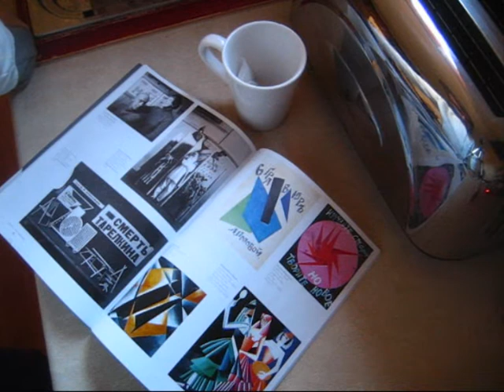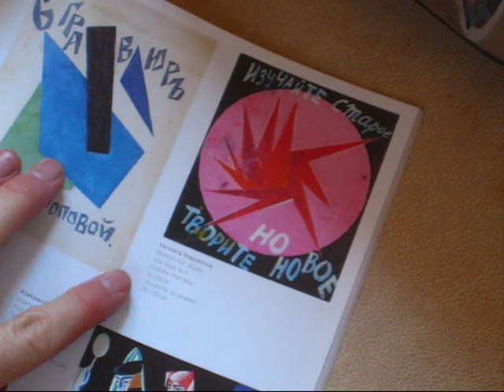Tea Study no. 15